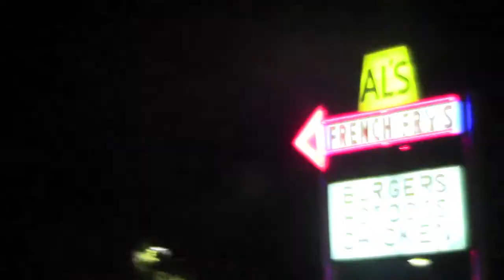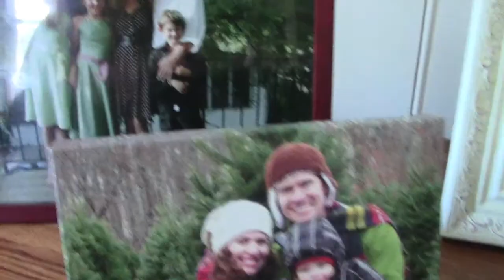Cape Cod 2013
I finally did it! I hope you guys all like it! I worked pretty hard on it.